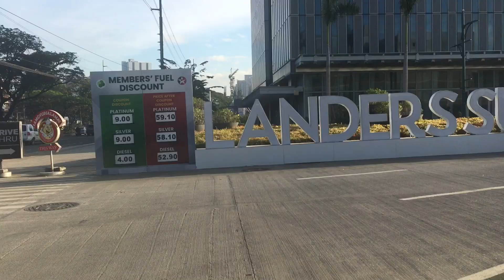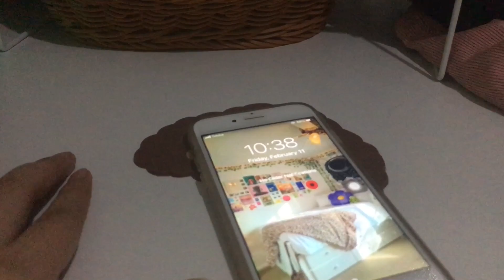DAILY VLOG EP.3 | clean with me, family day, beach date, new serums from Luxe Organix 🐻🧺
hi hello mabuhay HAHAHAA yEs another upload for this month of february hehe will be posting different content on my channel soon!! i hope ü enjoyed watching this video, spread love y'all ｡◕‿‿◕｡

"Therefore do not worry about tomorrow, for tomorrow will worry about itself. Each day has enough trouble of its own." - Matthew 6:34

let’s make chikability! ☻❤︎

~ all the love, Shayne ☻❤︎